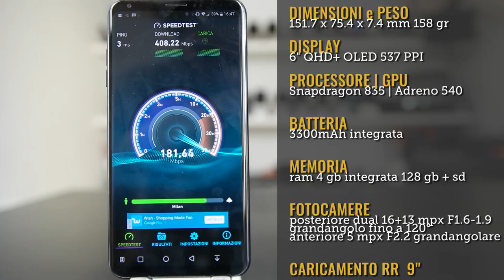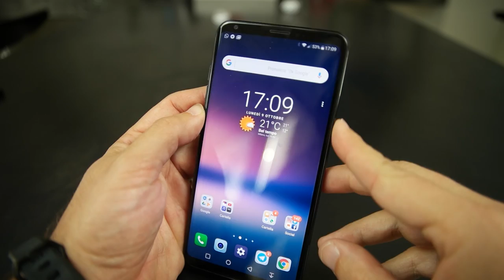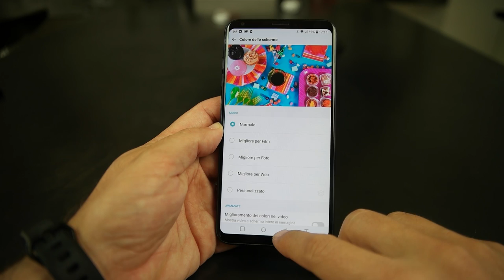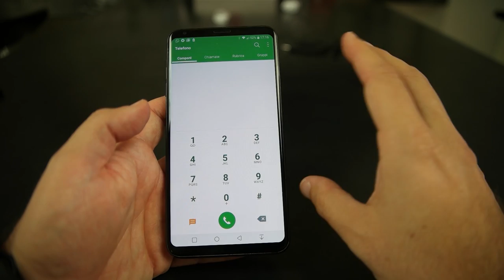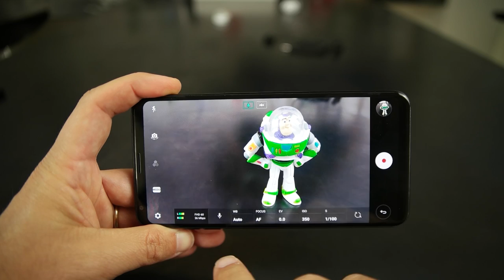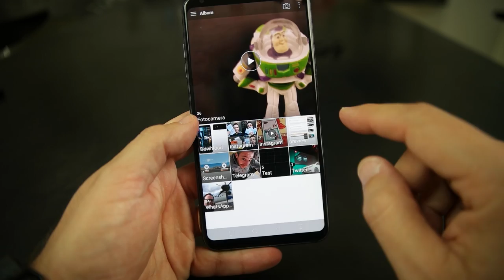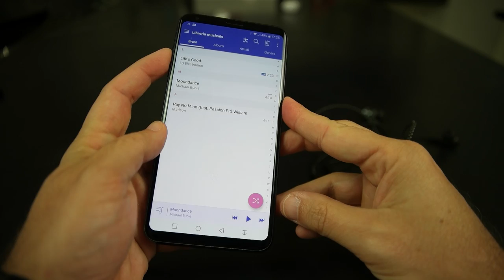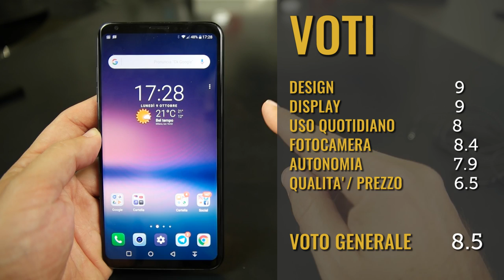RECENSIONE LG V30 +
Uno smartphone Android che da un taglio con il passato, con i precedenti modelli LG della serie V. Qui niente second display ma un design moderno, arrotondato, molto piacevole. E finalmente un display full vision OLED e delle prestazioni di livello! Perfetto? ... Nessuno lo è!